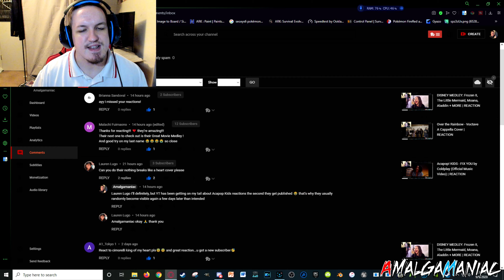Sarah & John McMillan - King Of My Heart (Acoustic Worship Cover) | REACTION